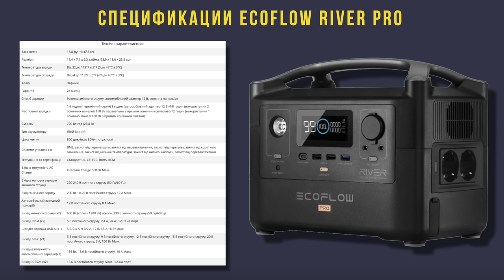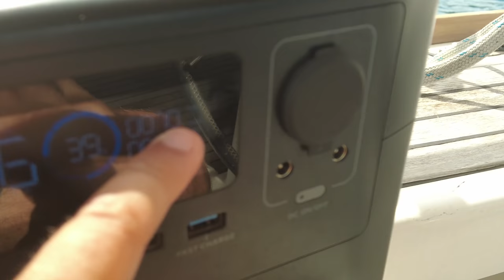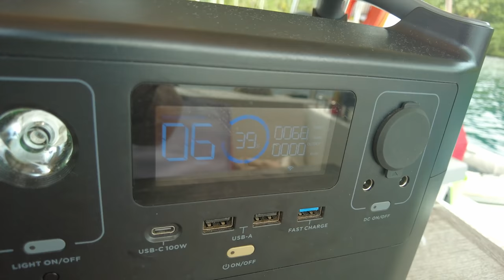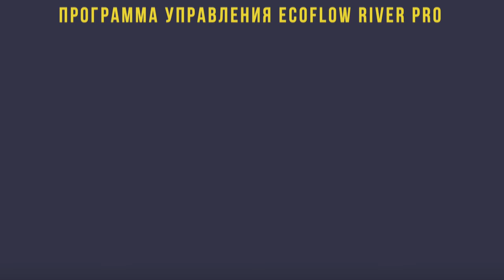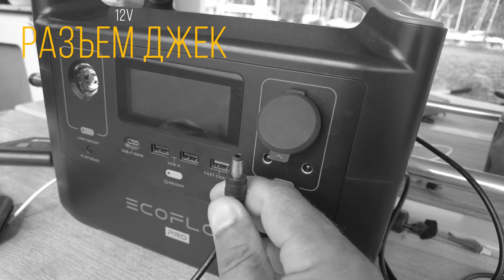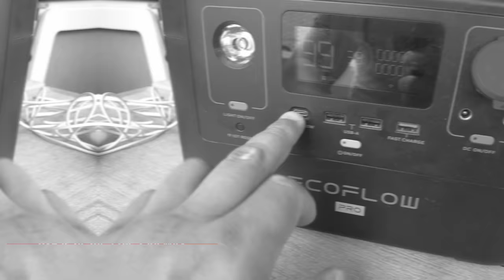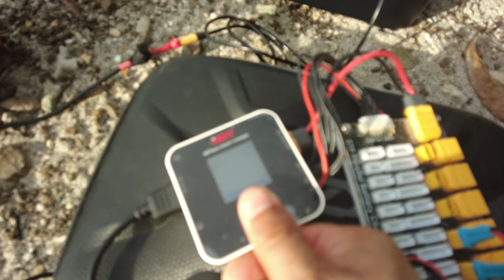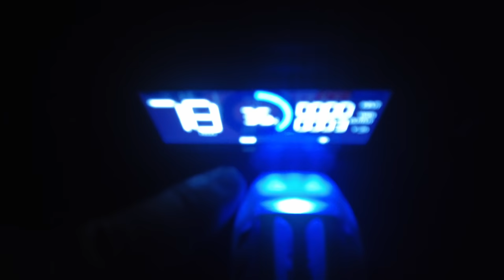Мобильный банк энергии EcoFlow River Pro. Супер устройство для яхтсменов. Яхтенные гаджеты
Сегодня мы будем с вами тестировать павер банк, хотя я бы сказал энергетическую мобильную систему, которая оказалась очень удобной в повседневном использовании на яхте. Итак у нас уже два месяца в руках находится павер банк EcoFlow River Pro, и мы его изучили вдоль и поперек, собственно этими знаниями мы и делимся с вами сегодня

Купить в Украине данное устройство можно в компании EcoFlow Ukraine:
В продаже у EcoFlow есть разные устройства от 210 Ватт до 3,6 кВт

00:00 Начало
1:03 Технические спецификации павер банка EcoFlow River Pro
2:25 Чем заряжать, различные источники
8:45 Программа управления банком энергии для телефона
9:52 Что можно подключить к банку энергии, различные потребители
14:33 Примеры использования EcoFlow River Pro
26:06 Плюсы EcoFlow River Pro
28:55 Минусы EcoFlow River Pro
32:02 Где купить и сколько стоит